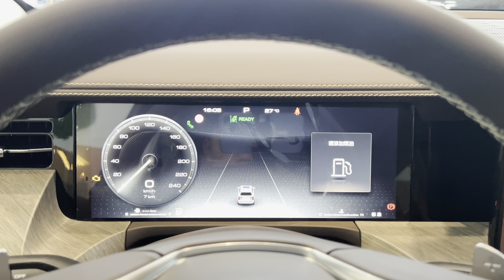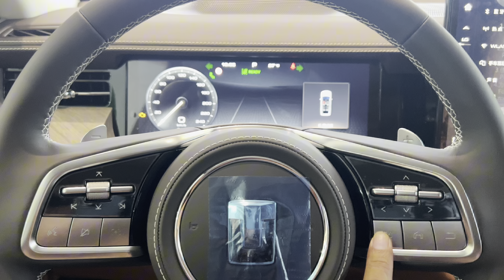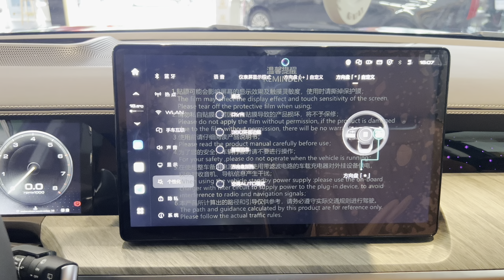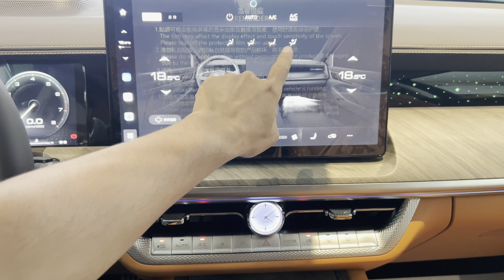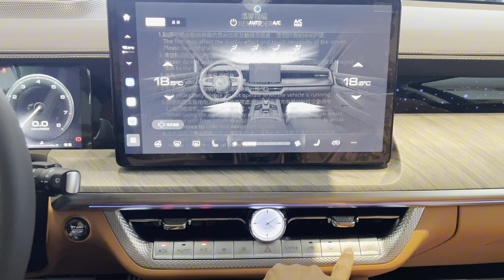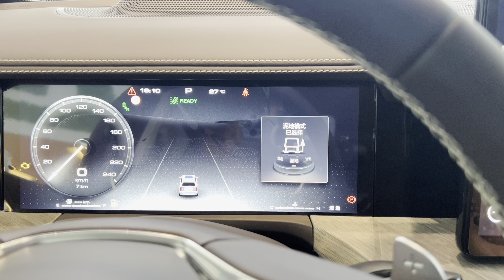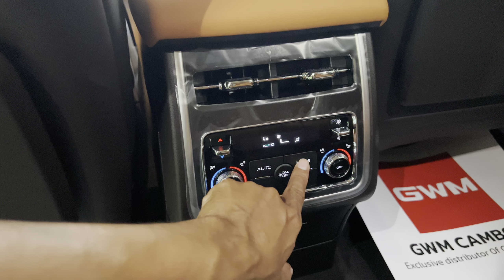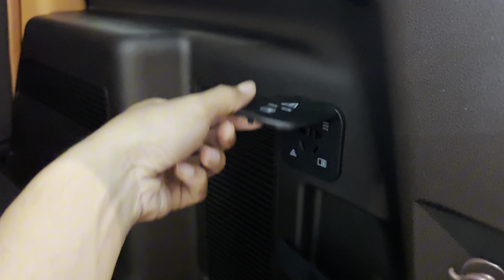First Look 2025 ! New Premium GWM Tank 500 (V6 Power) - Off-Road Car Luxury Interior and Exterior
Performance:
V6 Power: The GWM Tank 500 is powered by a robust V6 engine, delivering strong off-road performance and plenty of torque for towing or rough terrain driving.
Off-Road Capability: The vehicle comes with four-wheel drive, selectable terrain modes, hill descent control, and other off-road technologies to ensure it performs in challenging environments.
Smooth On-Road Driving: Despite its ruggedness, the Tank 500 is built to offer a smooth ride on highways, combining comfort with performance.